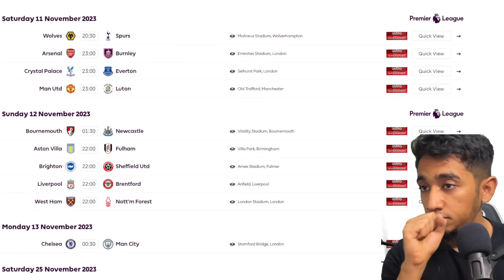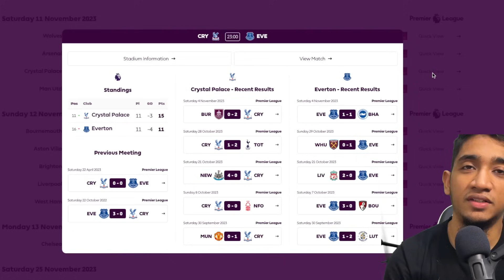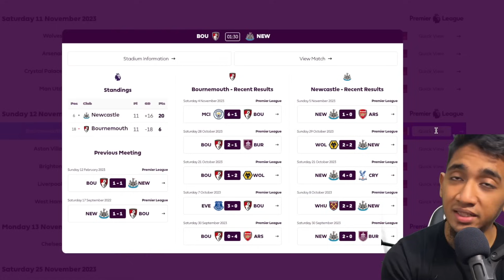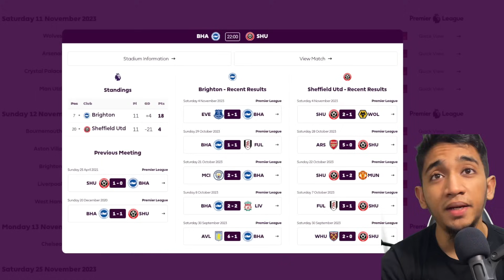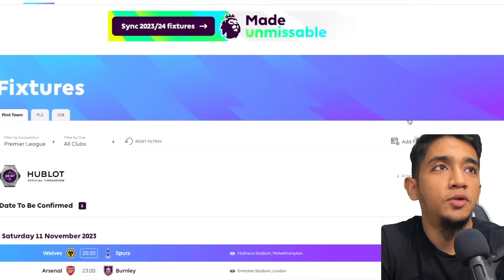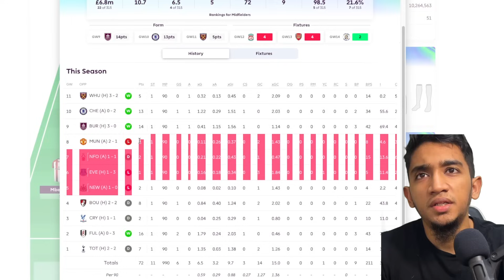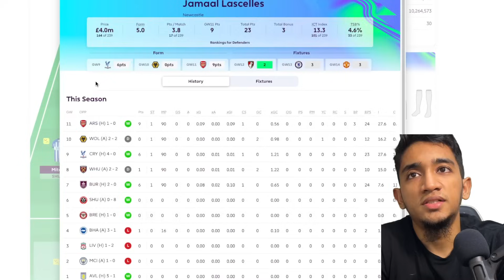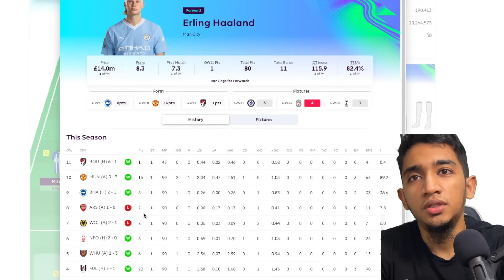City Takut Chelsea Tak? | Prediction EPL Gameweek 12 Aku | FPL Review